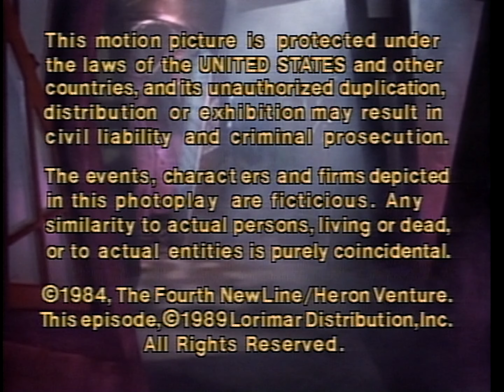Stone Television/New Line Cinema/Lorimar-Telepictures (1989) #1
Source: Episode 18 of Season 1 to Freddy's Nightmares capped from Screambox.